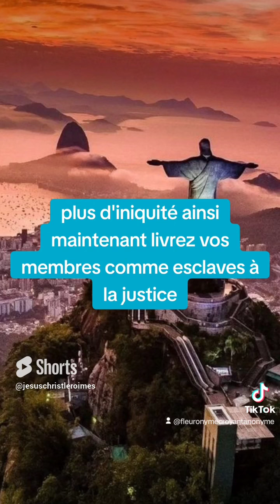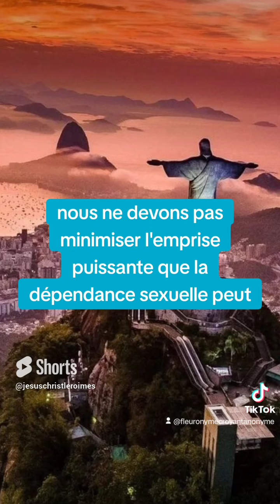🎁 Aujourd'hui au fil des jours je rend Gloire à Dieu en Parole & prière: 7 novembre 2024